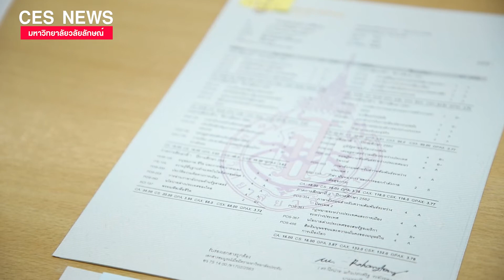CESNEWS For Student to check the data about graduation, Academic year 2/2021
CESNEWS on the date 9 March 2021
The Center for Education Services